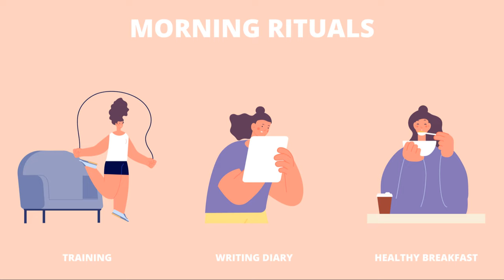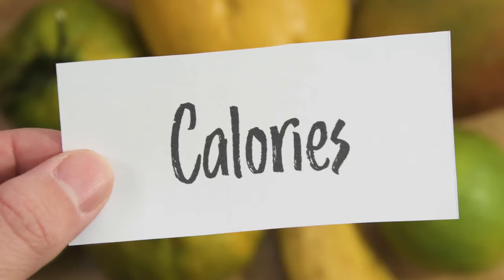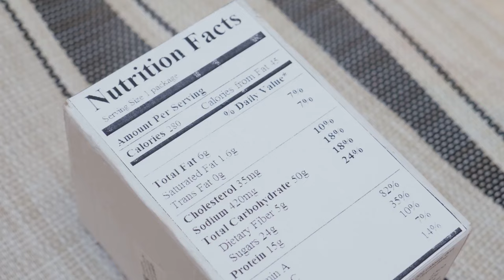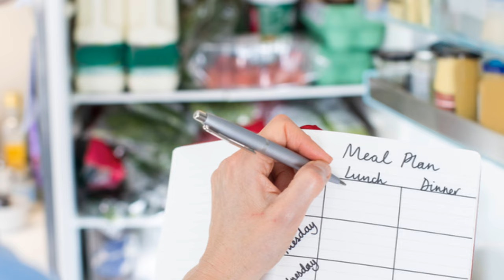Secrets to a Life-Changing Transformation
In this video, we're sharing 10 healthy habits that can truly transform your life for the better. From establishing a regular exercise routine to incorporating more fruits and vegetables into your diet, these habits are simple yet effective ways to improve your overall well-being. By committing to these healthy practices, you'll not only feel more energized and focused, but you'll also be taking proactive steps towards preventing chronic diseases and maintaining a strong immune system. So join us on this journey towards a healthier and happier you!